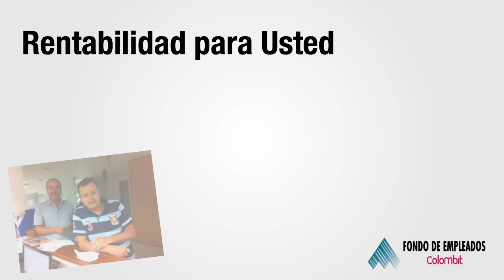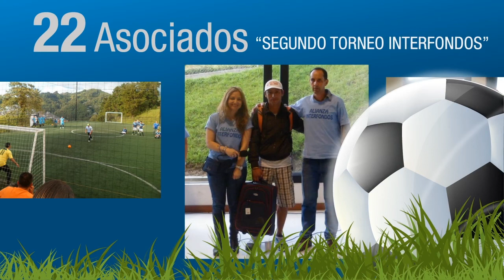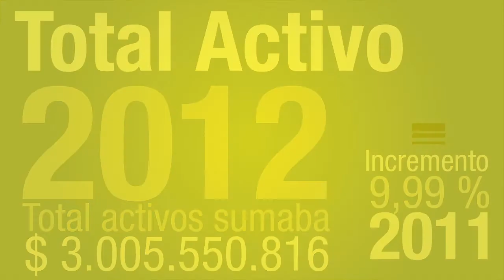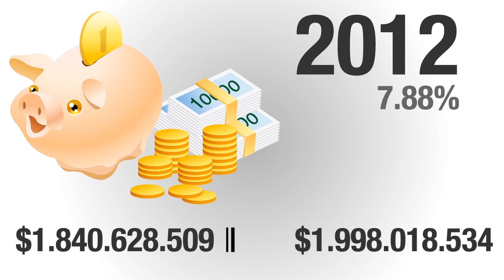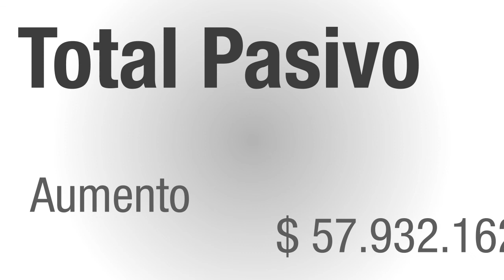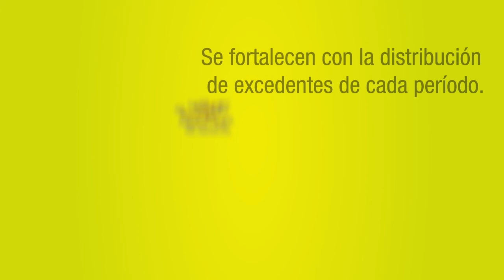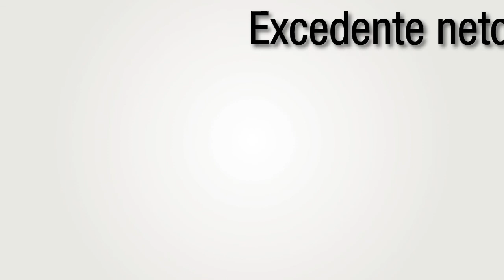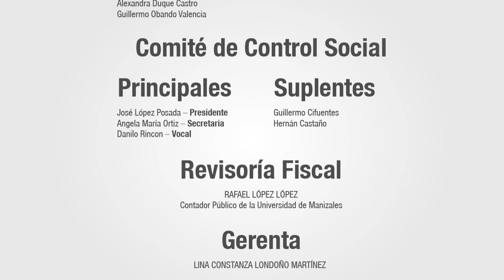Fecolombit 2012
Video Asamblea anual  del Fondo de empleados de Colombit 2012